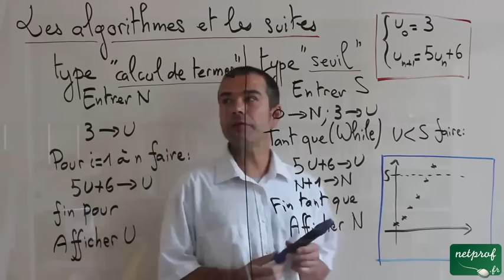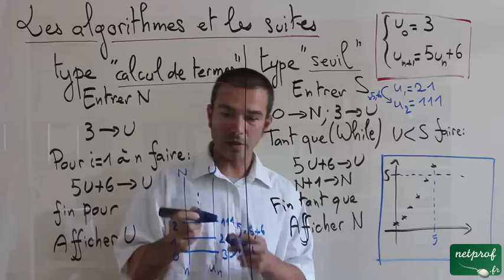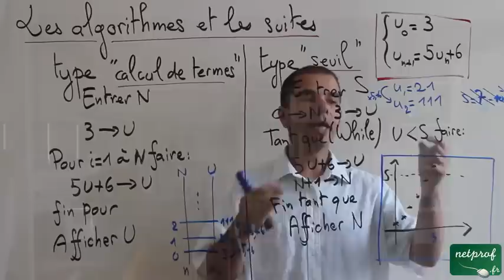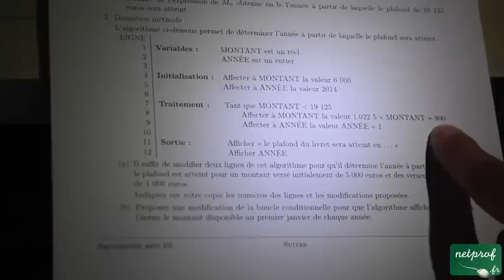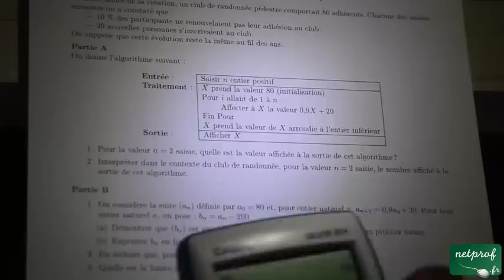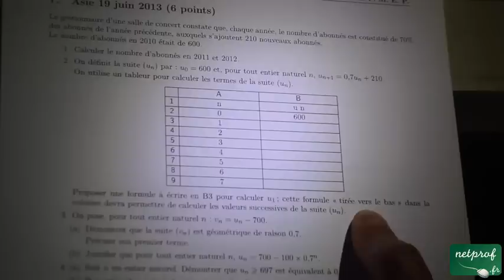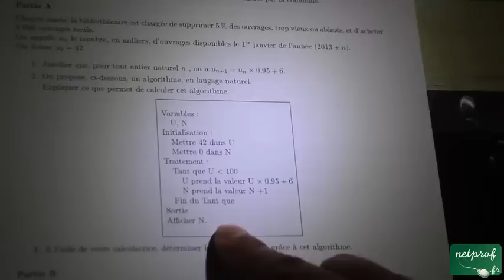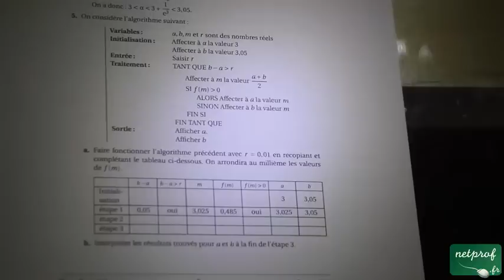Algorithmes et suites au Bac S ou ES